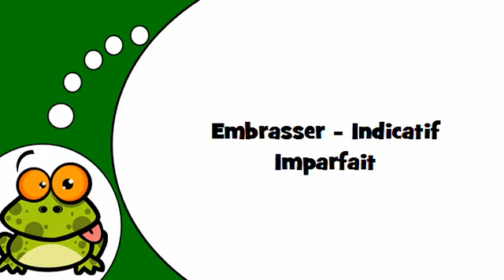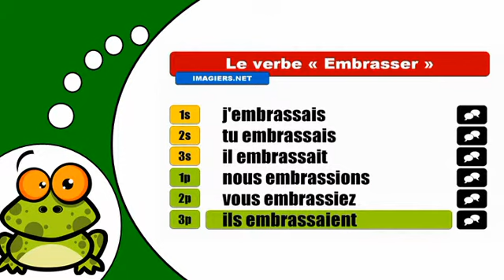J'apprends la conjugaison # Embrasser = Indicatif Imparfait